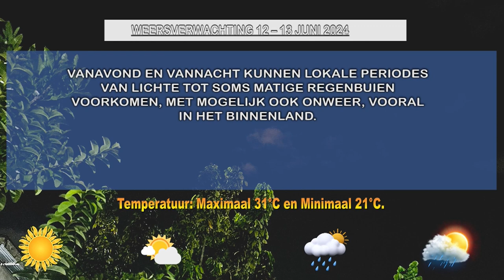12 06 2024 WEERSVERWACHTING VAN 12 TOT 13 JUNI 2024